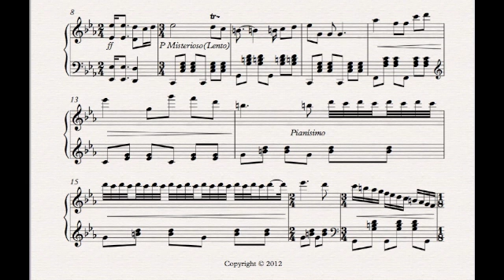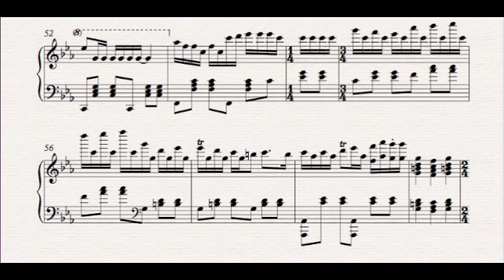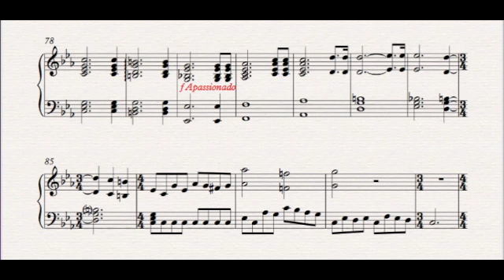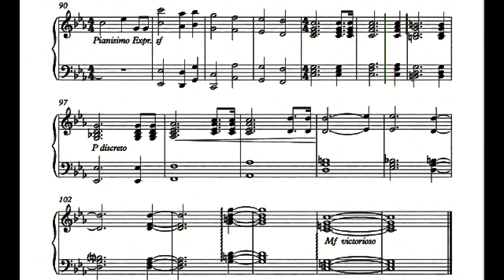Fantastic Waltz (Vals Fantástico) by Horacio Fernández (MIDI Version)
One of my first compositions. Any comment, feedback, threat and thumbs up will be received with gratitude!
Una de mis primeras composiciones. Dejen un comentario, por favor, cualquier opinión es valiosa.